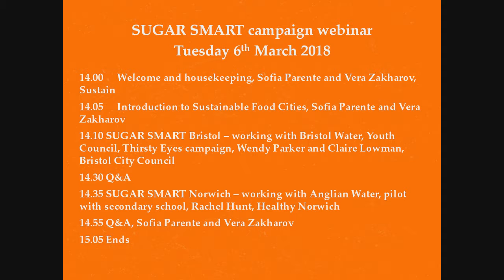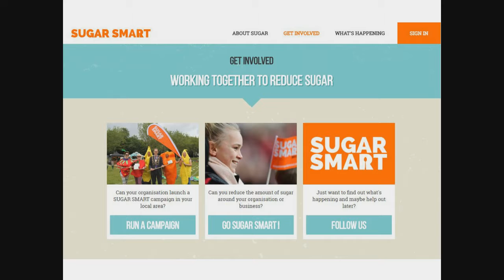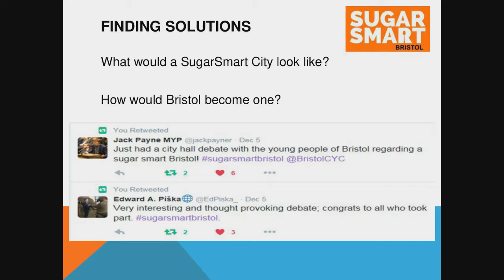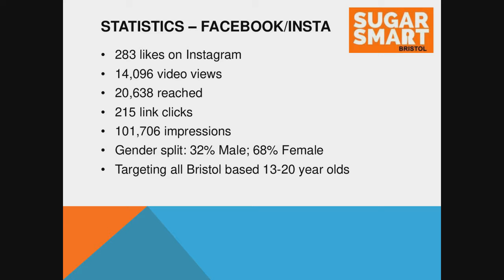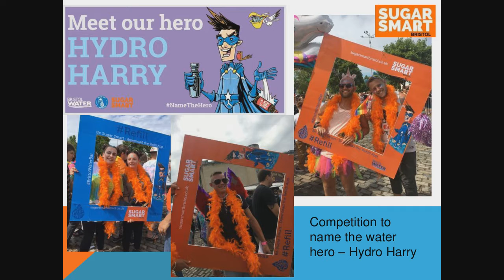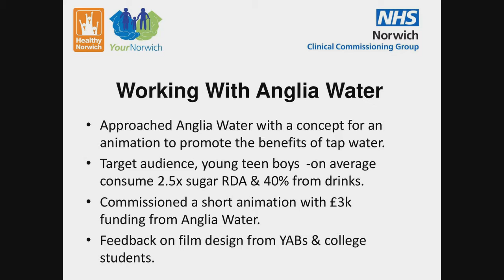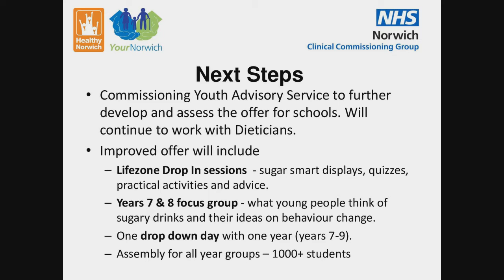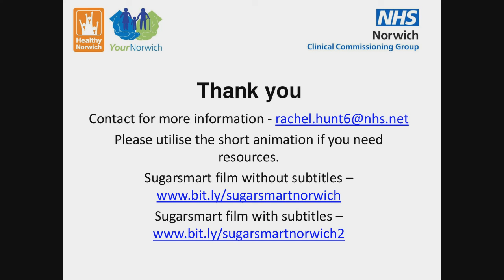SUGAR SMART – working with water companies and engaging teenagers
This webinar organised by Sustain and Sustainable Food Cities focused on engaging young people on the issue of sugar overconsumption. Research has found that 11-18 year olds consume three times the maximum recommended amount of added sugar. We heard from SUGAR SMART campaigns in Bristol & Norwich, who have formed partnerships with local water companies to resource and deliver engaging campaigns aimed at young people.